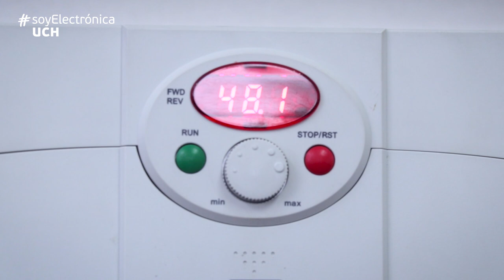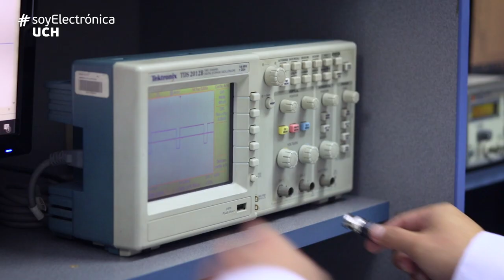UCH: Ingeniería Electrónica con Mención en Telecomunicaciones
Sorpréndete de tu potencial y creatividad desarrollando proyectos de últimas tecnologías que potenciarán tus habilidades para un mundo cada vez más exigente. ¡Estudia ingeniería electrónica en una universidad licenciada!